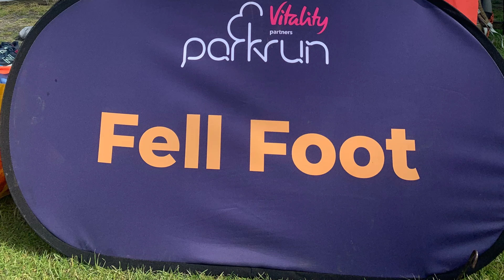Fell Foot parkrun 22ND June 2024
Join me as I ran/walked to 300th place on Fell
Foot’s summer route.